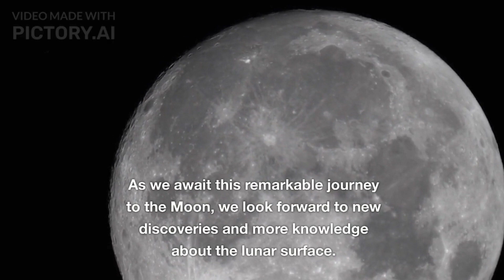Chandrayaan-3: Journey to the Moon - How Many Days Will It Take?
For ages, we have been fascinated by the mysteries of space. India's space agency, ISRO (Indian Space Research Organisation), has been working hard to explore the Moon through its Chandrayaan missions. Chandrayaan-3 is the next mission in line, and people are eagerly wondering, "How many days will it take for Chandrayaan-3 to reach the Moon?"